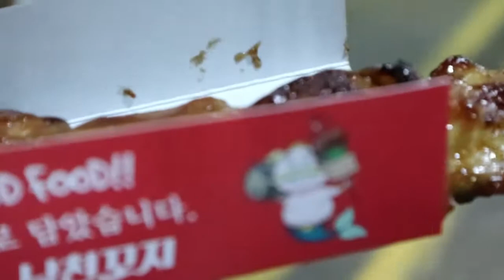Vlog di Korea #3:Cicip Streetfood di Seomun Market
Ada yang minta suru cobain makanan streetfood di Daegu,ya ini gw cobain di Seomun Market
Enjoy :D